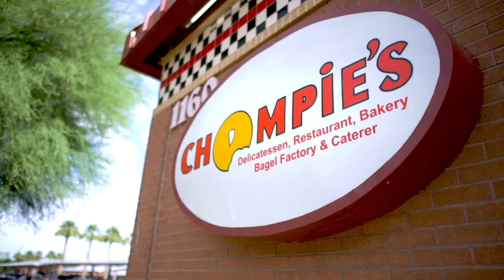Kids Eat Free All Day Tuesdays at Chompie’s!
Chompie’s award-winning* Kids Menu is packed with all the foods kids love to chomp! With 18 entrees and fun games on the back side, there’s something to enjoy for every kid ... from the finicky to the adventurous.

Our kids' menu includes delicious selections for breakfast all day, lunch and dinner – and even a special gluten-free friendly* section.

Join us at Chompie's where kids eat FREE (10 and under) all day - every Tuesday with the purchase of an adult entree!